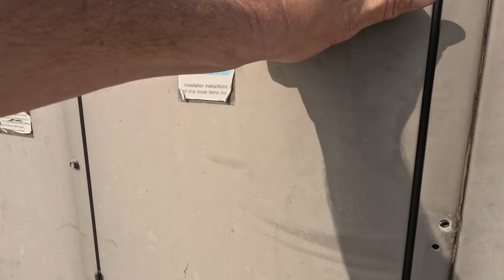Vandalism on Large Commercial Roof in San Antonio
In this video, I provide an on-site update from San Antonio, Texas, where I'm inspecting a large commercial roof restoration project completed about two years ago. Unfortunately, the property was recently vandalized, primarily targeting the AC units. Many of these units were gutted, with condensers and other components stolen, leading to significant damage. This is particularly disheartening as my truck was previously stolen from this same location.

During my inspection, I found that despite the vandalism, the silicone roof itself is performing exceptionally well. There are minimal cuts and no significant punctures. The main issue lies with the AC units, which were old and likely due for replacement anyway. I discuss the need for temporary fixes to prevent water damage until proper repairs can be made.

I emphasize the importance of maintaining commercial roofs and the effectiveness of silicone roof restorations, especially over TPO roofs. Despite the challenges, I remain committed to providing quality service and ensuring the longevity of the roofs we work on.

Timestamps
0:00 - Introduction and location in San Antonio, Texas
0:16 - Reason for visit: inspection of a silicone roof restoration
0:29 - Email from property manager regarding vandalism
0:48 - Vandalism specifics: AC units targeted
1:12 - Personal history: truck stolen in San Antonio
1:30 - Initial walkthrough and observations
2:00 - Description of vandalized AC units and missing components
2:32 - Explanation of potential water damage due to missing condensers
3:05 - Demonstrating proper installation to prevent leaks
3:30 - Importance of keeping water out of the building
3:50 - Additional vandalized units and their condition
4:10 - Plan for cleaning and maintaining the roof
4:34 - Observation of minimal cuts and damage to the roof itself
5:00 - Comments on the nature of thieves and their disregard for property
5:25 - Further inspection of gutted AC units
6:00 - Detailed look at the roof’s current condition
6:22 - Minimal roof damage: one scrape found
6:45 - Plan for immediate repairs and further inspection
7:10 - Mention of silicone’s durability and cleaning process
7:35 - Continuing the walkthrough and assessment of damage
8:00 - Finding additional vandalized units and debris
8:30 - Personal opinion on thieves and their actions
8:50 - More observations on roof performance and damage
9:15 - Further commentary on the AC units’ condition
9:35 - Plan for temporary solutions to prevent leaks
10:00 - Final observations and wrapping up the inspection
10:30 - Positive note on the roof’s performance
10:45 - Conclusion and call to action: services offered and contact information